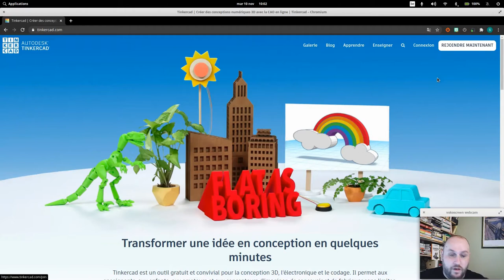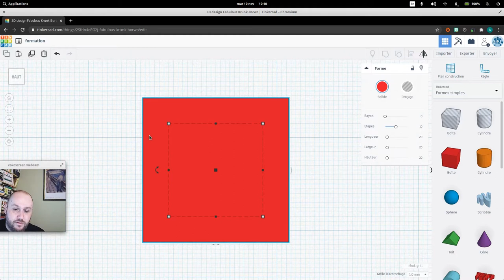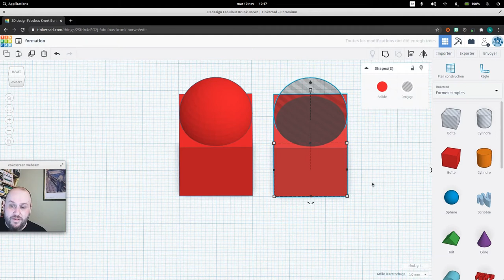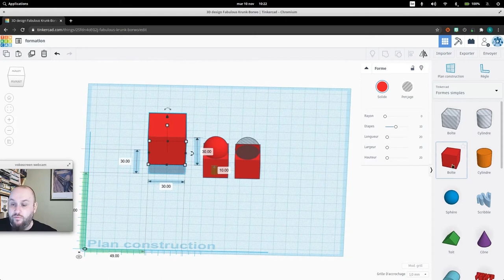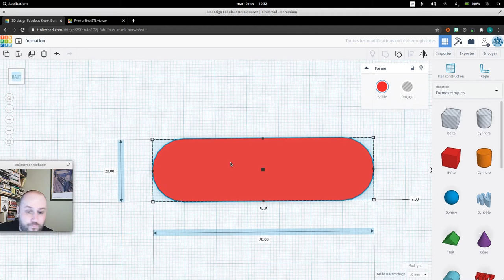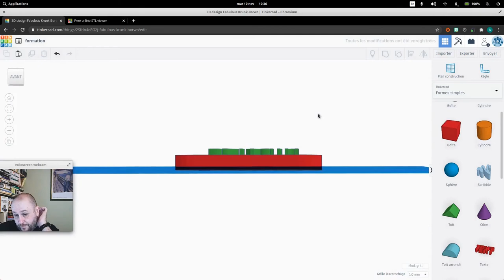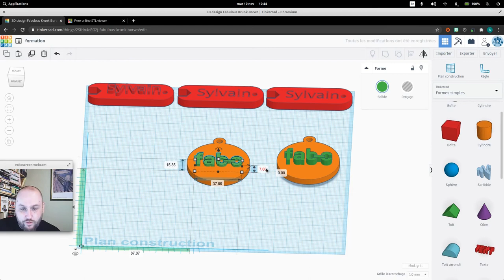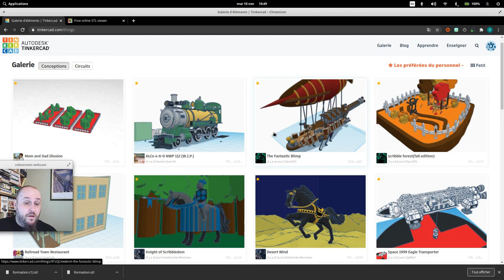Modeliser votre projet 3D avec Tinkercad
Formation de base pour prise en main du logiciel Tinkercad pour la préparation de fichiers pour l'impression 3D